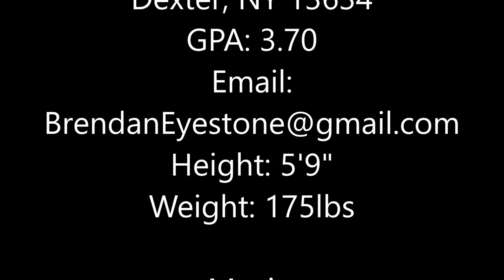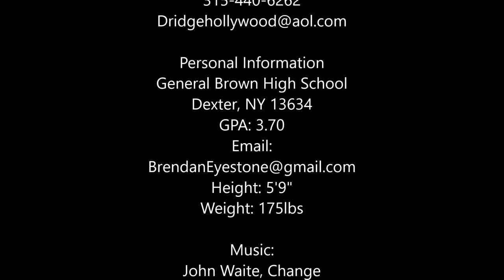Brendan Eyestone, 2019 Lacrosse Goalie, FLG in 3D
Fall highlights 2017 FLG in 3D at Delaware Sports Complex